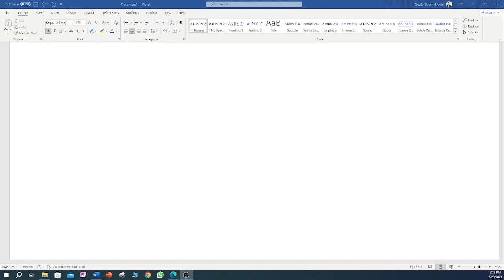How to draw Handshake 🤝 symbol in word